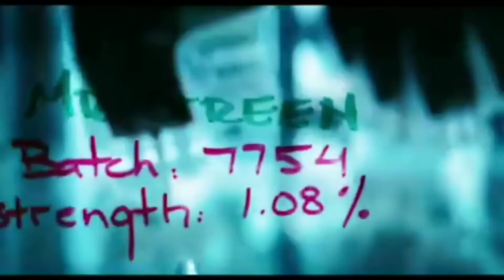Upcoming Movies to watching 2022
*TERMINATOR 7: End Of War (2022) Official Trailer  Teaser
Arnold Schwarzenegger Terminator 7 Name End of war Official Trailer and Teaser coming in 2022. Terminator: 7. An augmented human and Sarah Connor must stop an advanced liquid Terminator from hunting down a young girl, whose fate is critical to the human race.

*SHE-HULK Official Trailer (2022) Disney + | Marvel's Studio.
 The Hulk’s son, Skaar, is rumored to be making his live-action debut in Disney+’s She-Hulk. As one of the many shows taking place within the Marvel Cinematic Universe, the series will follow its titular character, Jennifer Walters (Tatiana Maslany), as she balances her newly acquired gamma powers with life as a lawyer. Similarly to how WandaVision, The Falcon and the Winter Soldier, and Loki have all been uniquely their own, She-Hulk is being directed by Kat Coiro (Brooklyn Nine-Nine) and Anu Valia (AP Bio) and is being presented as a half-hour legal comedy spanning 10 episodes.

 *THE BATMAN 2 Official Trailer | 2022

*AVATAR 2 - Official Trailer (2022) | 20th Century Fox | James Cameron.Avatar 2 is one of four planned sequels to the 2009 film Avatar, set to be released in December 2022. The film has been under development since 2010, and completed preproduction in 2017, with much of the motion capture and principal photography completed by early 2020.With filming having concluded in September 2020, the film is now in postproduction.